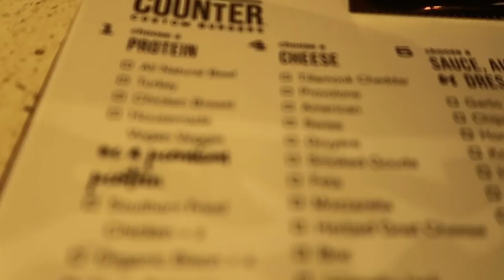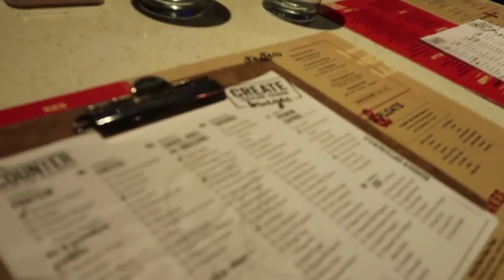WTF IS HE DOING!!